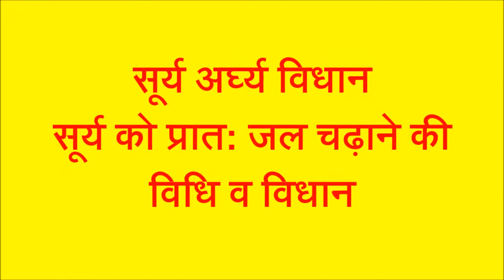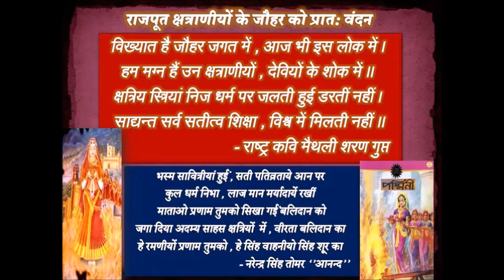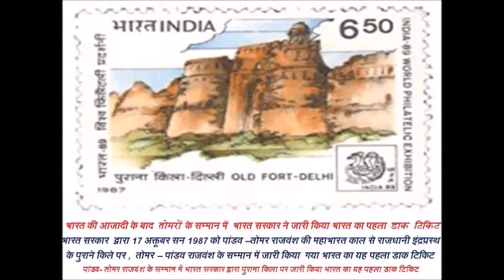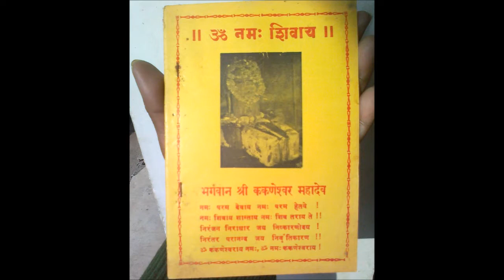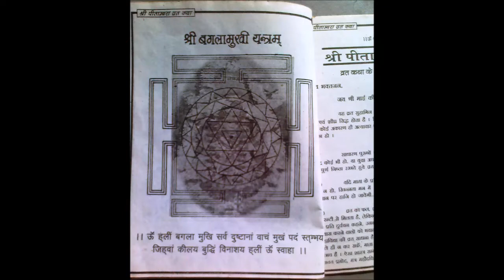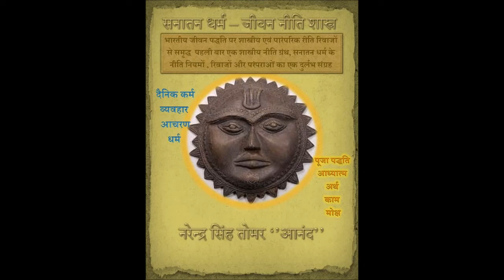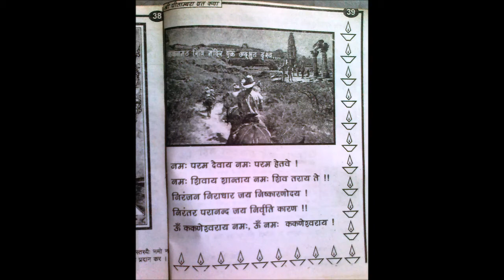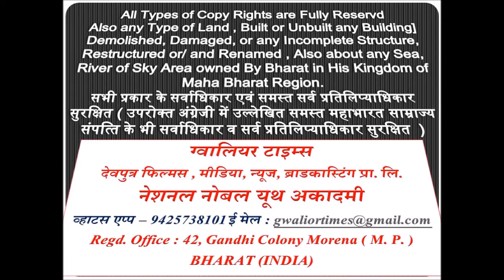सूर्य को प्रात: जल क्‍यों व कैसे चढायें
ग्‍वालियर टाइम्‍स की 111 वीं फ‍िल्‍म -  सूर्य को प्रात: जल क्‍यों व कैसे चढायें - स्‍वर व उच्‍चारण - नरेन्‍द्र सिंह तोमर ''आनन्‍द''